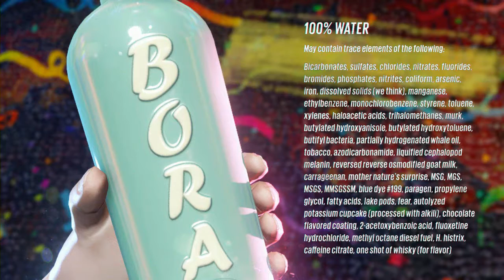Sunset Overdrive #5 Snag a bag and bottle of water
Bags of useless junk and water with dissolved solids (maybe)

The outro song is called Once and it is by Silent Partner